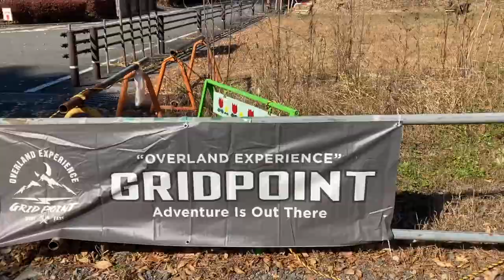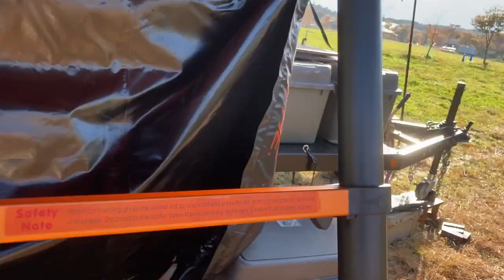GRIDPOINT vol.4 に参加 テントトレーラーでキャンプ 設営動画です。Trailer Camp トレキャン ビションフリーゼ TT-03L トレーラー キャンプ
テントトレーラーを引張るキャンプ動画です。ビションフリーゼのKUROちゃんも一緒にキャンプしています。